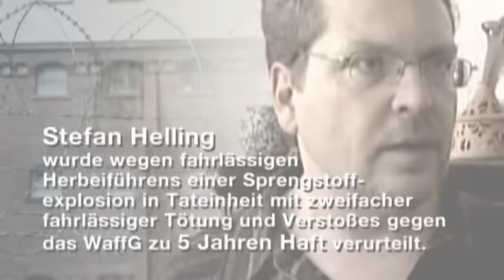Waffenversteck im Wald: Zwei Kinder sterben durch Handgranaten-Explosion! | 2/2 |K11-Die neuen Fälle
Zwei Brüder finden in einem Wald ein Waffenversteck – die beiden Jugendlichen kommen durch die Explosion einer Handgranate ums Leben. Wer hat das Waffenversteck angelegt? Der Verdacht fällt auf einen Mann, der wegen illegalen Waffenbesitzes vorbestraft ist. Der Vater der toten Jungen folgt dem Verdächtigen und rastet völlig aus …